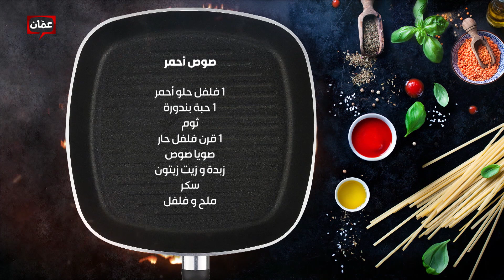بهار ونار - "فريكة بالخضار والسمك" الشيف نجود سعدالدين